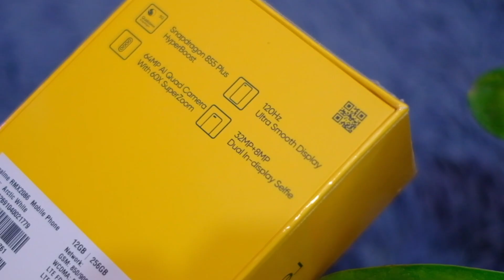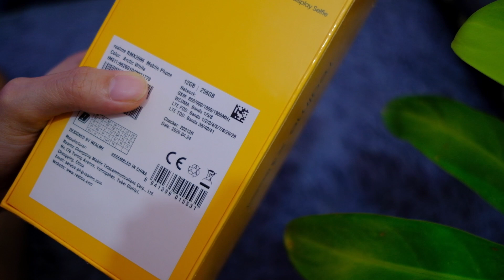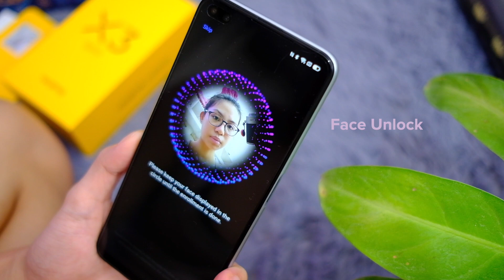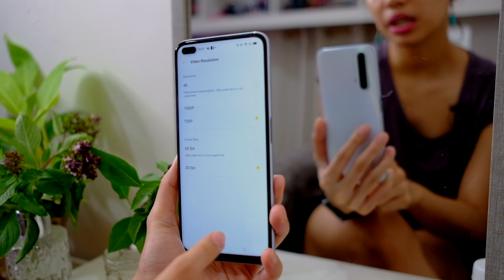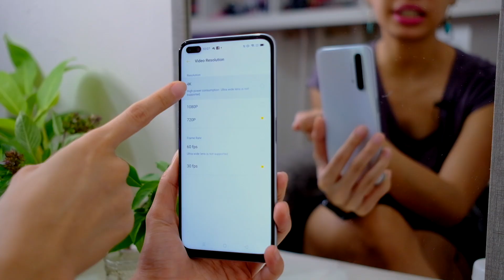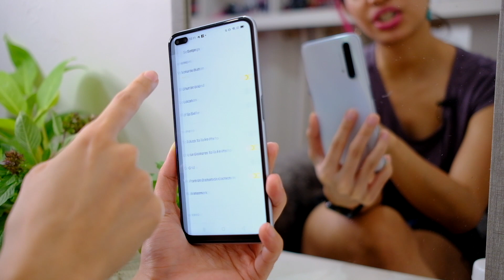realme x3 SuperZoom CAMERA TOUR + unboxing: Flagship, night mode shooting master?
realme x3 superzoom unboxing! Finally checking out a realme flagship!!!